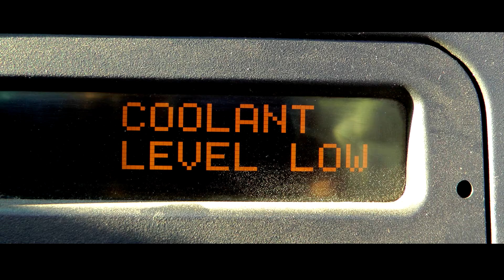Brandon and Chad speed test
My goat chad is working on a new movie. This is a short scene from 'Califoria Life'